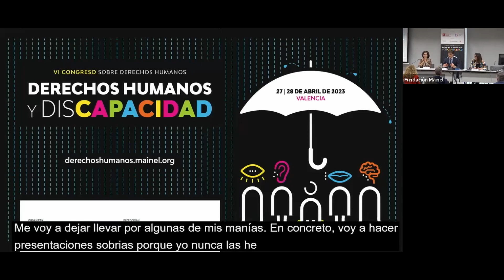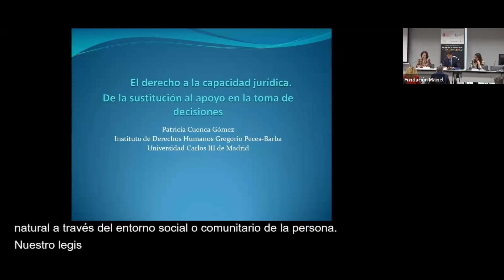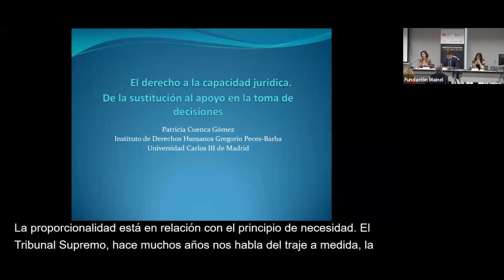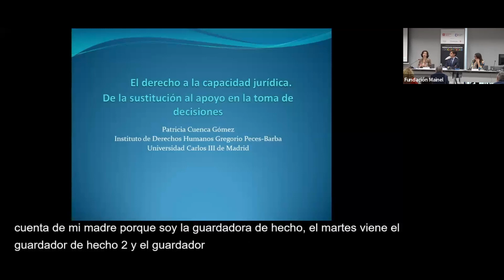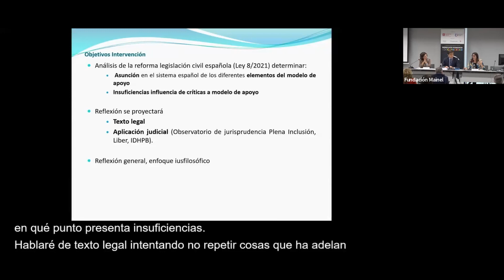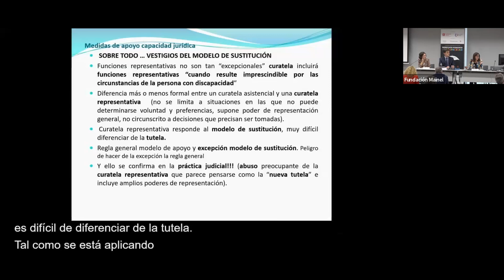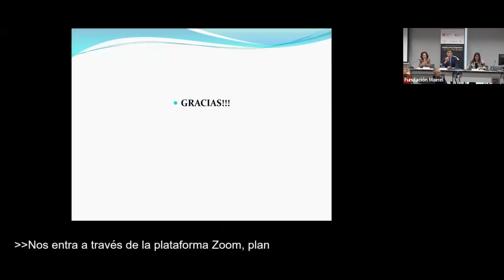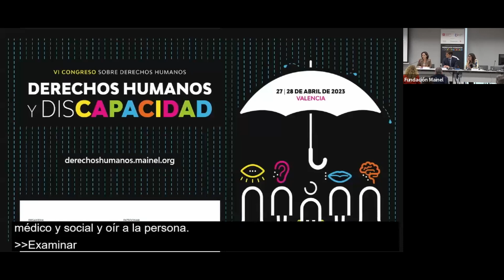3. Derecho a la capacidad jurídica: de la sustitución al apoyo en la toma de decisiones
Con

- Patricia Cuenca | Profesora de Filosofía del Derecho. Secretaria Académica del Instituto de Derechos Humanos Gregorio Peces Barba. Universidad Carlos III.

- Cristina Guilarte | Catedrática de Derecho Civil de la Universidad de Valladolid. Patrona de la Fundación Derecho y Discapacidad.

El VI Congreso sobre Derechos Humanos y Discapacidad está organizado por Fundación Mainel y Fundación Promoción Social .